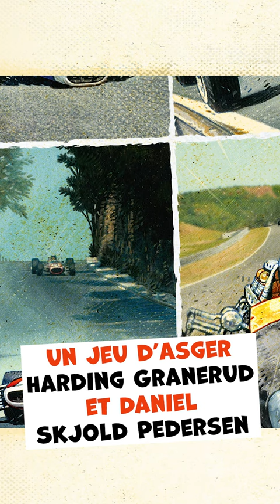Heat, en une minute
Heat est un jeu d'Asger Harding Granerud et Daniel Skjold Pedersen illustré par Vincent Dutrait et publié par Days of Wonder. Pour 1 à 6 joueurs, à partir de 10 ans pour 60 minutes de jeu.